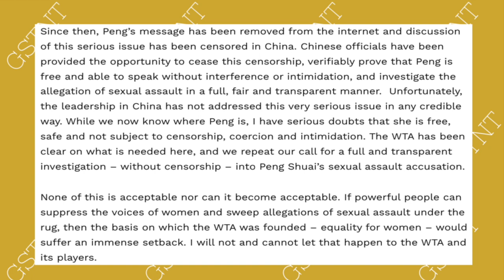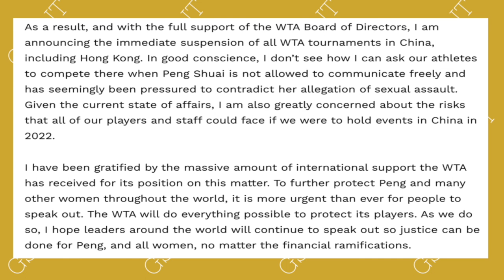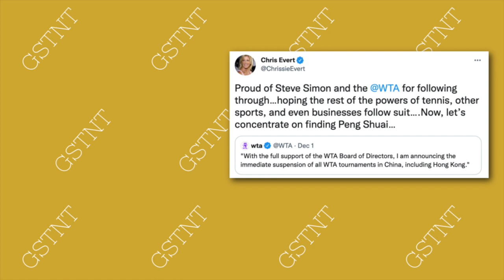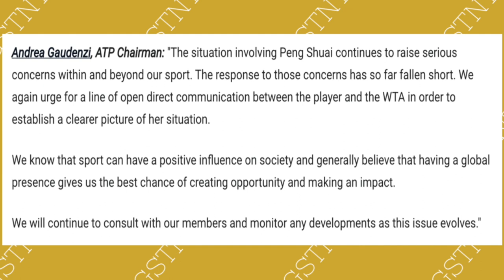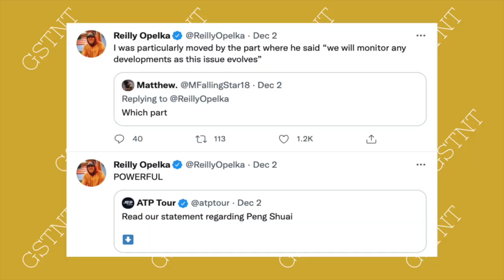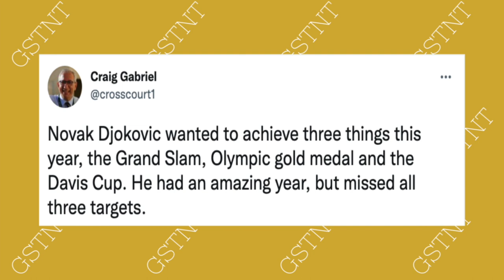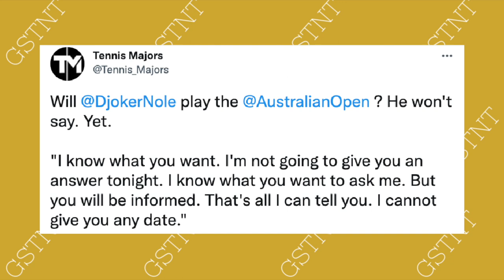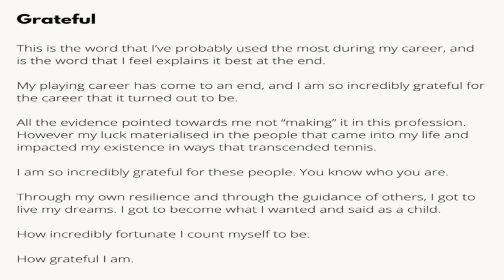WTA SUSPENDS Tennis in China for Peng Shuai | Djokovic’s Disappointing 2021 Finish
The WTA indefinitely suspended roughly ten tour-level tournaments in China and Hongkong. The news comes after Chinese player Peng Shuai received international concern after she made allegations against former Vice Premier Zhang Gaoli last month. Meanwhile, Novak Djokovic has had a disappointing end to his incredible 2021 season falling in the Davis Cup semifinals to Croatia. Former WTA #4 Jo Konta announced her retirement from tennis this week as well.